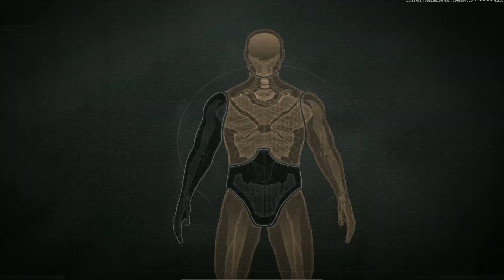SCAR คนจน จะรวยที่คลังแสง | Arena Breakout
เติม Arena Breakout ถูกไวมีเงินคืนที่ Richman Shop

สอบถามแอดมินผ่านไลน์ได้ 24ชม.

ติดตามเพจ ข่าวสารกิจกรรมต่างๆ